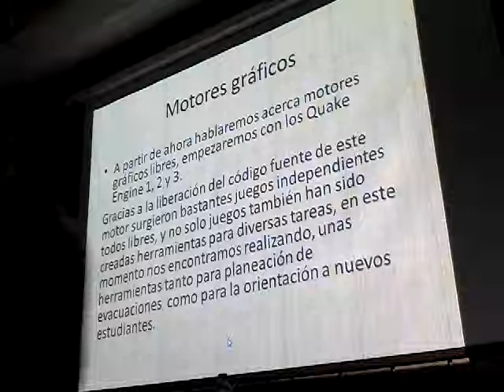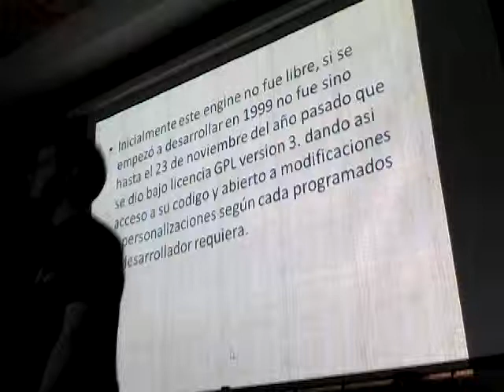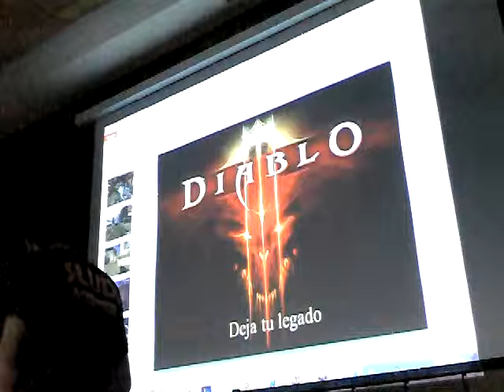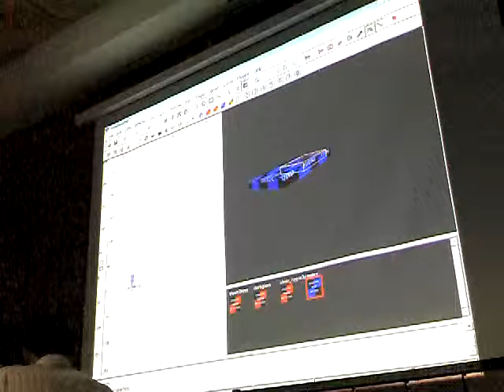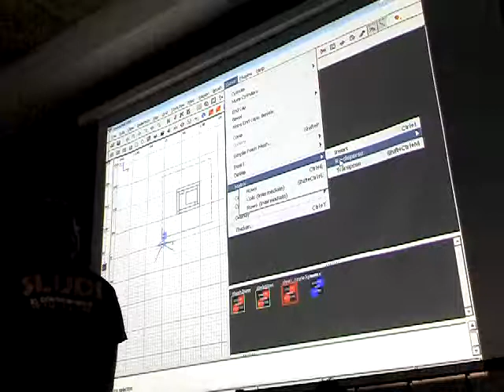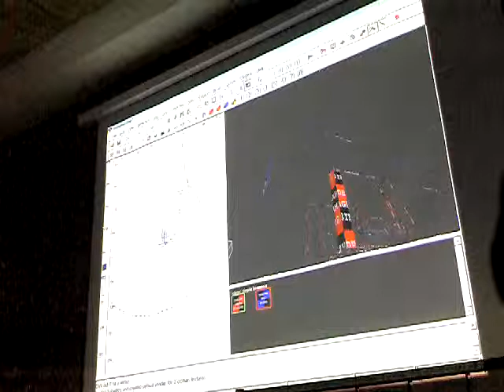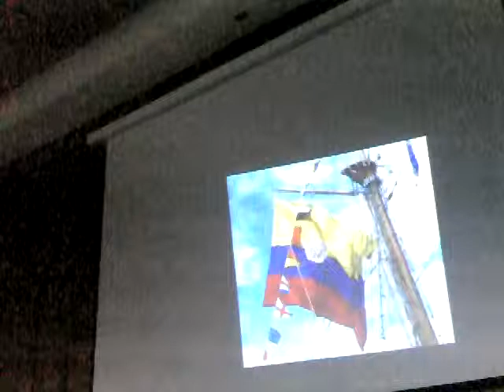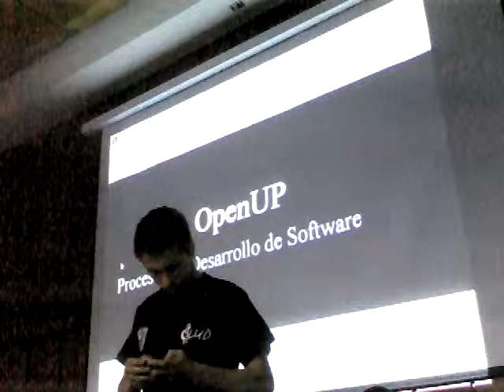Hacer mapa Urban Terror (con SL) sobre Windows 7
La embarrada que lo hagan en windows, es muy contraproducente, pero la conferencia estuvo buena